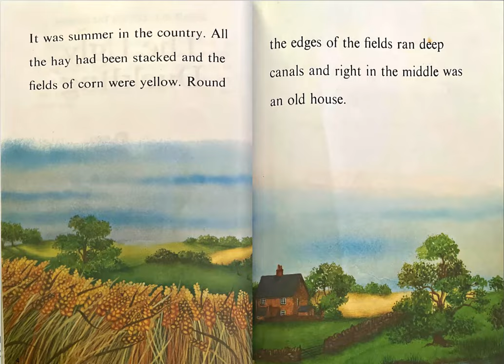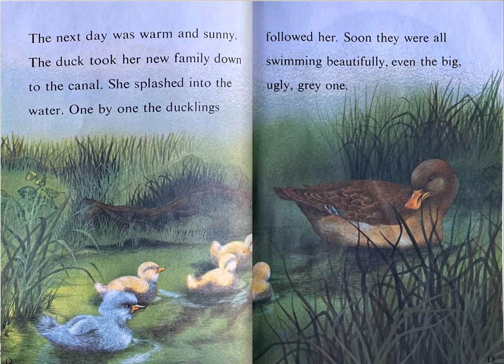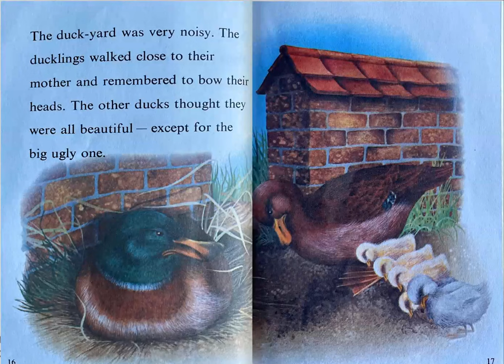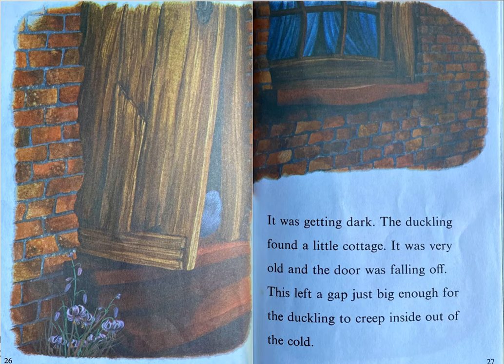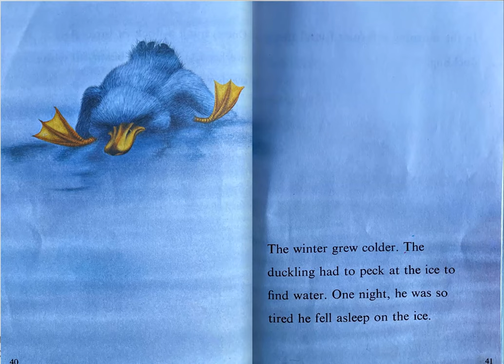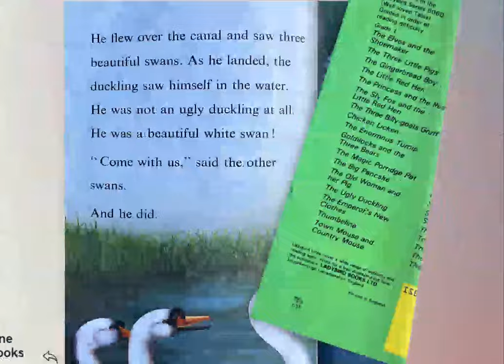The Ugly Duckling | A Classic Story | Read Aloud for Kids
This is a read aloud/along story of the the timeless tale of 'The Ugly Duckling'. 🐣

With themes of acceptance, self-discovery, and resilience, this classic story captivates audiences of all ages.

💫Reading aloud to kids is crucial for language development, stimulating cognitive skills, curiosity, and memory.

💫It fosters a positive association with books, even before children can talk, and helps them practice listening, a vital skill for kindergarten and beyond.